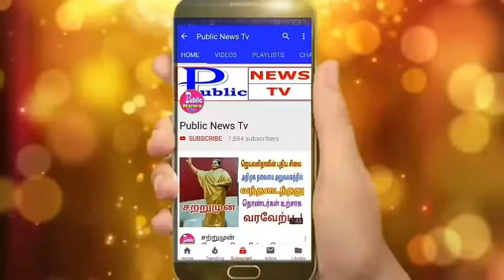09 - 12 - 2018 | இன்றைய 12 ராசிபலன்கள் | Today Rasi Palan Tamil | Indraya Rasi Palan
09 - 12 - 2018 | இன்றைய 12 ராசிபலன் | Today Rasi Palan | Indraya Rasi Palan